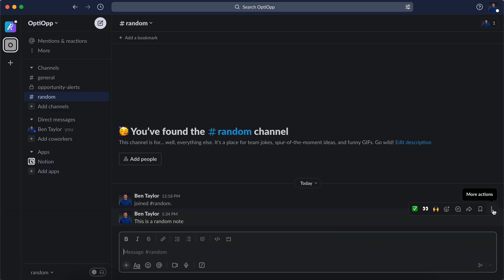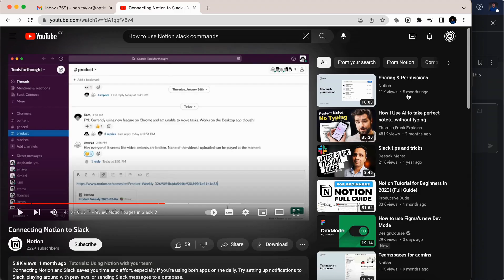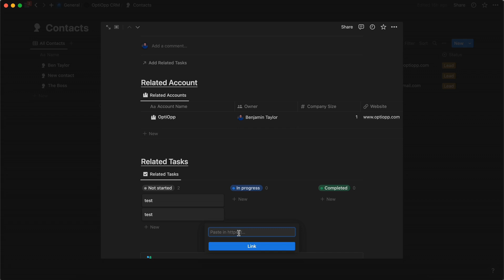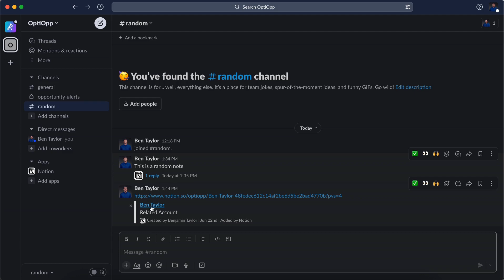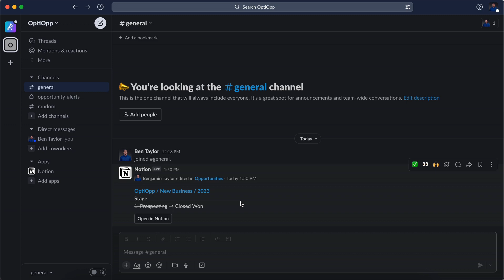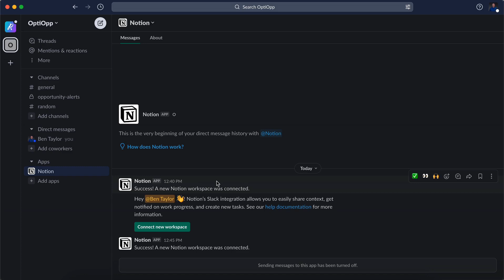4 Ways to Use the Slack Integration in Notion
This video will show you 4 ways to use the Slack integration in Notion. Using this integration is a great way to keep your team on the same page.